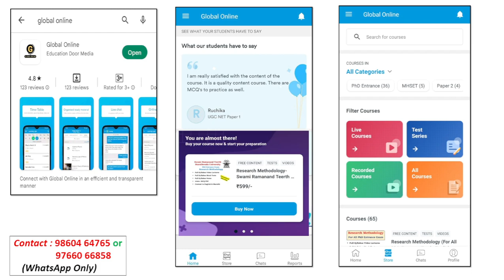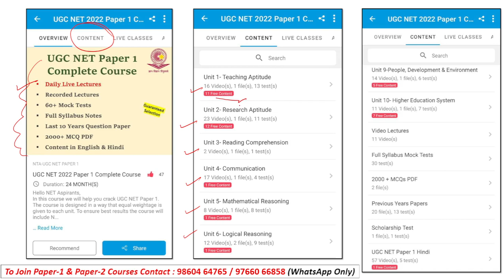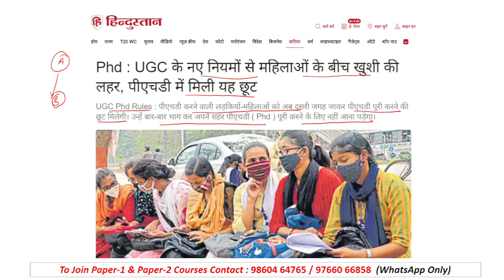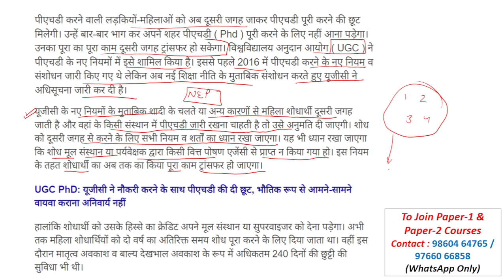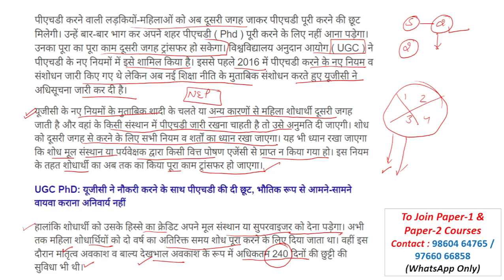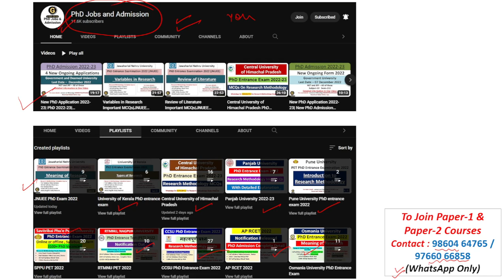UGC Public Notice 2022 | UGC Public Notice for PhD Students | Good News for PhD Students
This video discusses about a Public Notice released by UGC. This notice is for Women candidates pursuing PhD from any recognized university.
If you want to know this news is fake or not, do watch this video carefully.

Global Online provides you best study material and best revision packages with 100% guarantee.

Online Courses available on Global Online app:

           1.UGC NET ECONOMICS
           2.UGC NET COMMERCE
⏩ KSET/NESET/APSET/JKSET
⏩ MHSET Chemistry
⏩ MHSET Economics
⏩ MHSET Commerce
⏩ MHSET Management